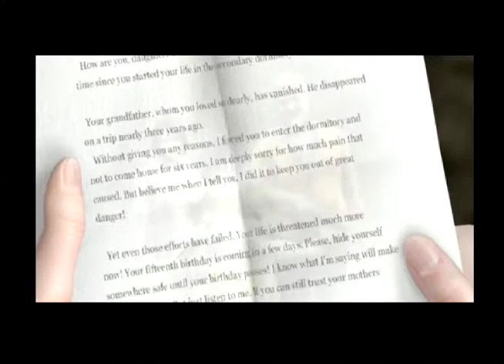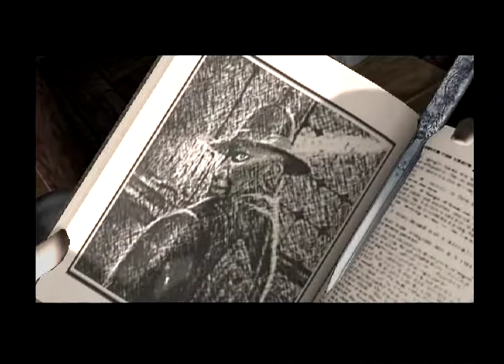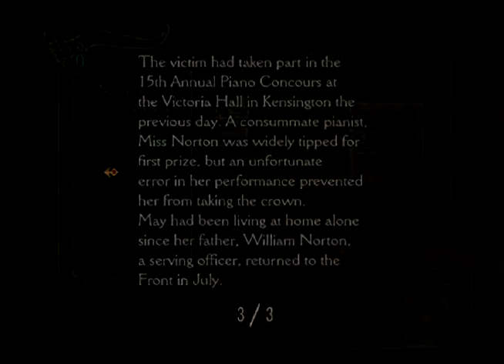We Play: Clock Tower 3 - LOUD PIANO MAN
Get some Holy Water up in this bitch!